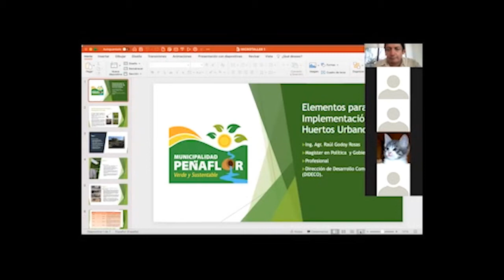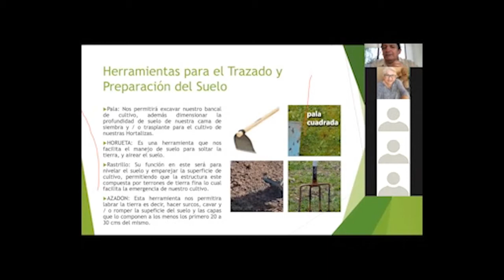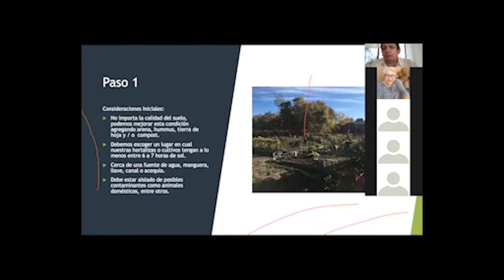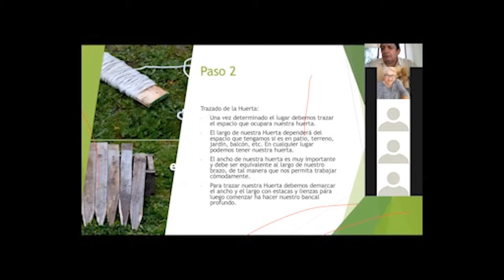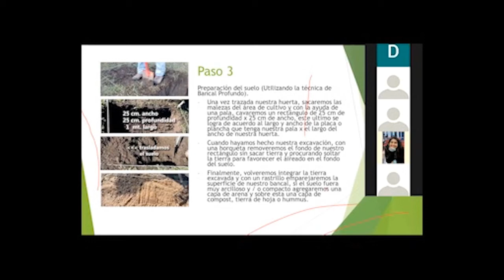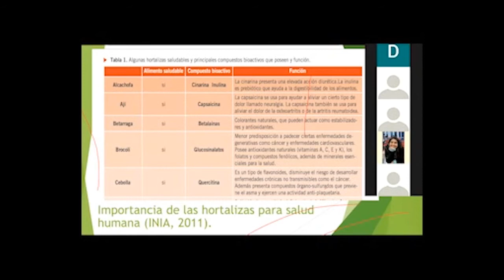Taller de Huertos Urbanos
A continuación dejamos 🖥💻📲🤳 el Taller Virtual: "Primeros Pasos para la Implementación de un Huerto Urbano", 🥬🥕🌽🍅que se llevó a cabo el sábado pasado, como parte del Programa de HuertosUrbanos Verde y Saludable y que fue impartido por nuestro funcionario municipal Raúl Godoy, Ingeniero Agrónomo de DIDECO.
Material imperdible  que compartimos con ustedes✌️👏💪 Pronto tendremos un nuevo taller.